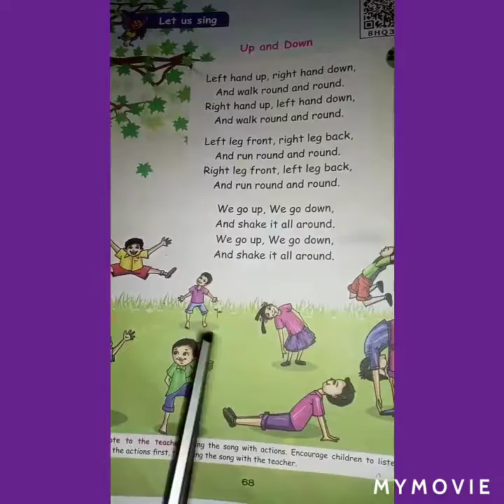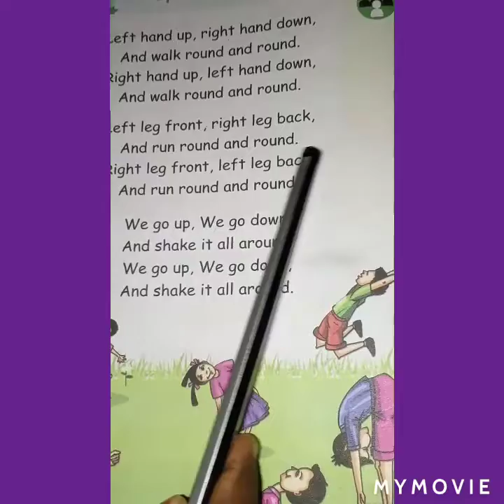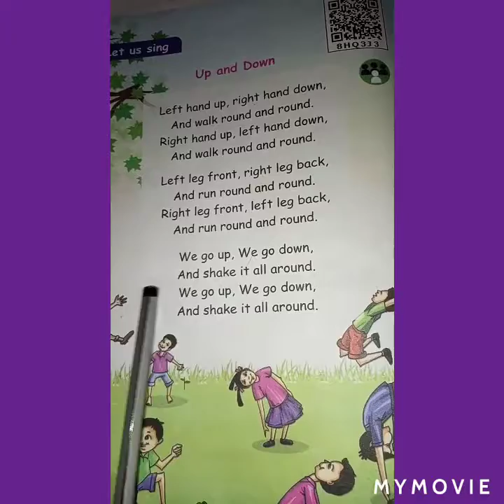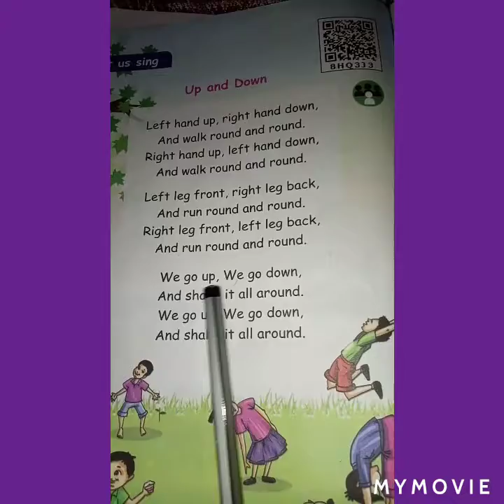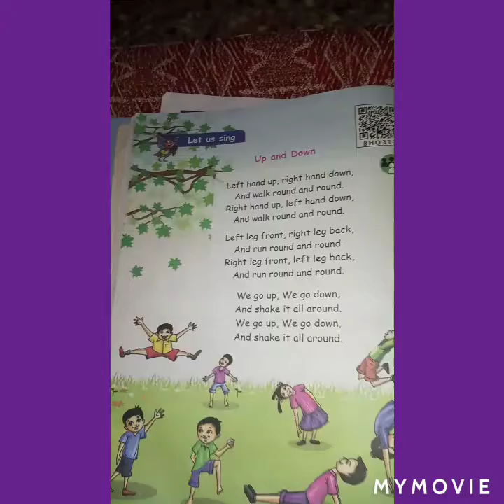2nd Standard l English Term - 1 l Up and Down Rhymes l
2nd Standard.English Term - 1.Up and Down Rhymes.